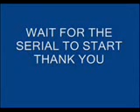Donate cars for Charity